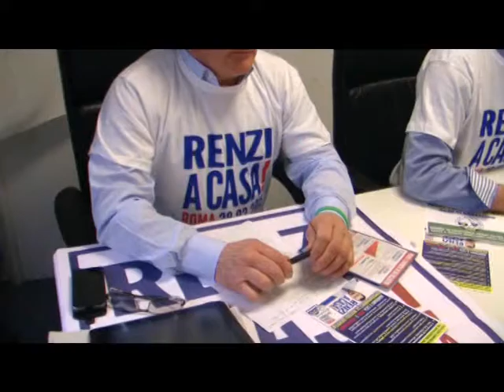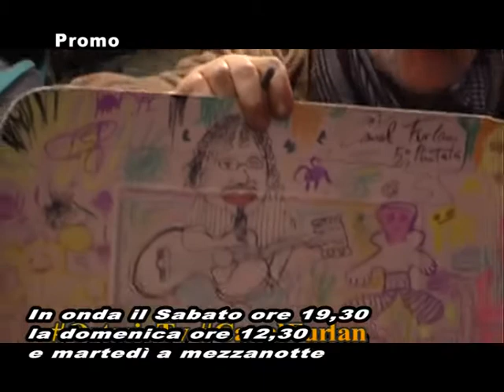CANAL FURLAN info news 23 FEBBRAIO 2015